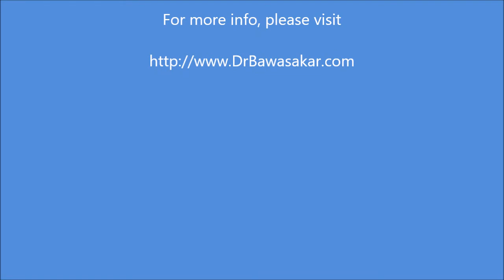Bamboo - Friend of Farmers and Environment - Dawn of Life - Episode 4